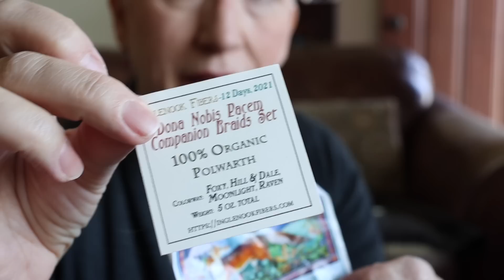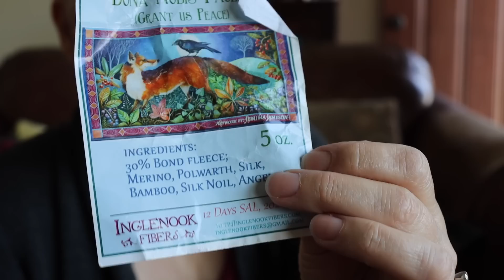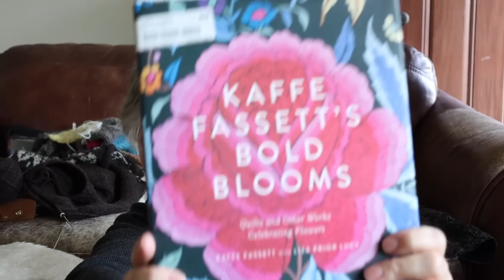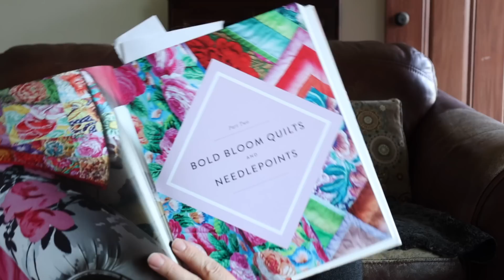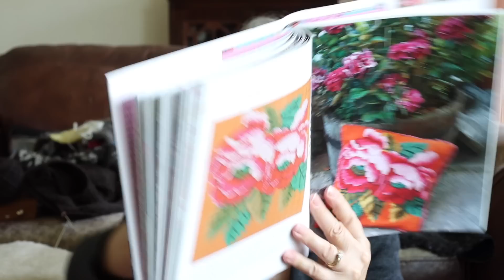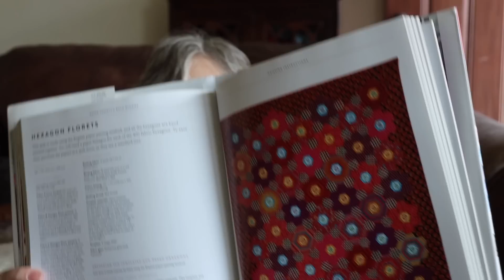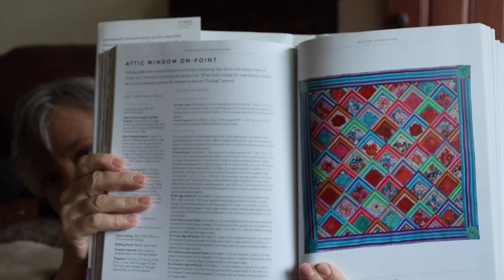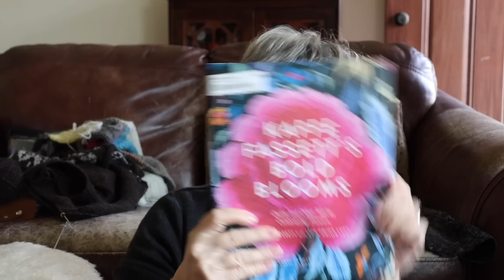Saying "Good-bye" to the summer: Early Fall knitting & Spinning on a Turkish Spindle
0:00 Intro
5:06 Spinning
11:11 Turkish Spindle Spinning
29:51 Knitting
34:46 Westknits2023 Geogradient shawl update
47:34 From my book shelf
1:00:46 Snippets from the Beach and Outro

'Kaffe Fassett's bold blooms : quilts and other works celebrating flowers'
by Kaffe Fassett
search online or check your local library /bookstore

'Every Path but your own is the path of fate', Robert Farmer

'Prelude in e-minor', Frédéric Chopin
 played on my out of tune Baldwin upright!